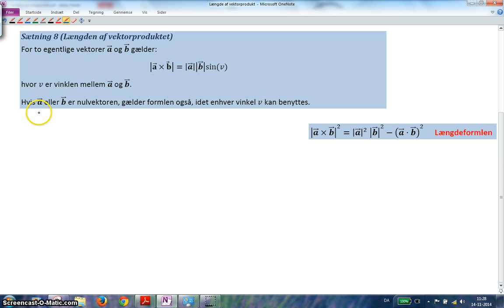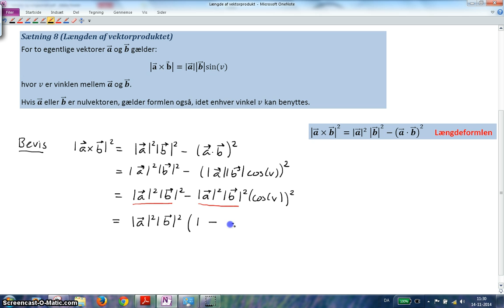Længden af krydsproduktet